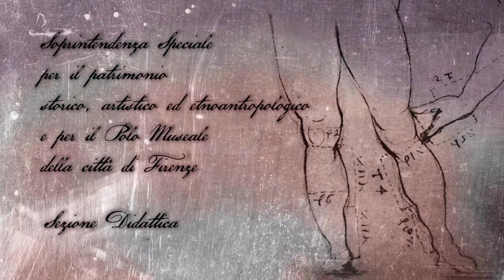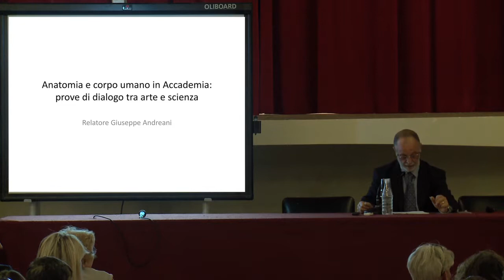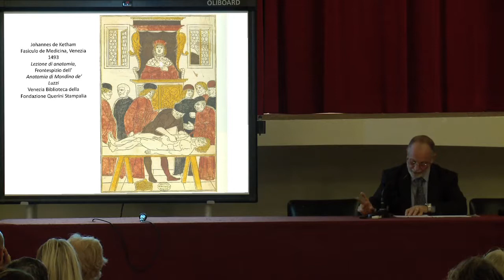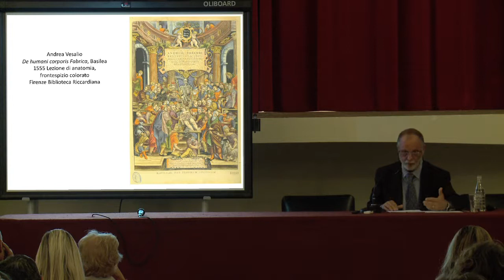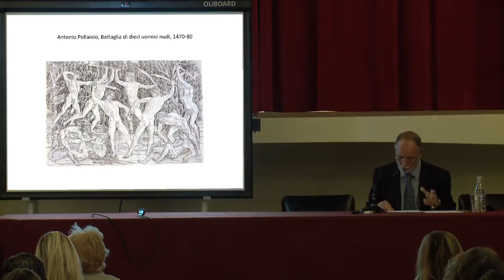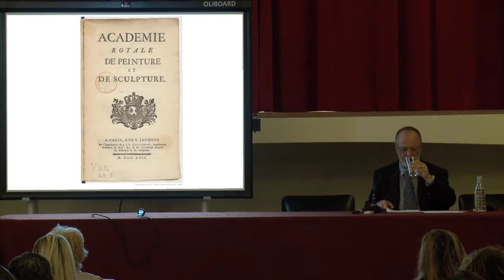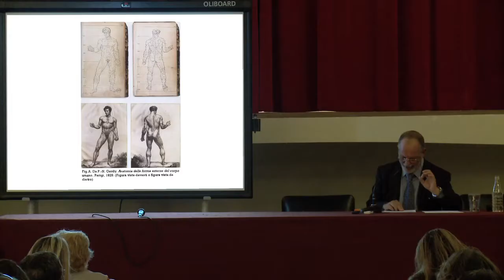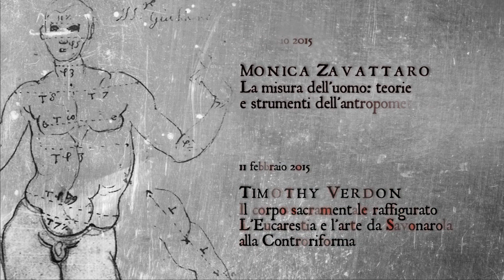01 - GIUSEPPE ANDREANI, Anatomia e corpo umano in Accademia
IL CORPO ILLUSTRATO. IL CORPO MISURATO. Ciclo di conferenze.

GIUSEPPE ANDREANI
Anatomia e corpo umano in Accademia: prove di dialogo fra arte e scienza

Progetto Unità del Sapere
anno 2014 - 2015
Teatrino del Rondò di Bacco
Palazzo Pitti